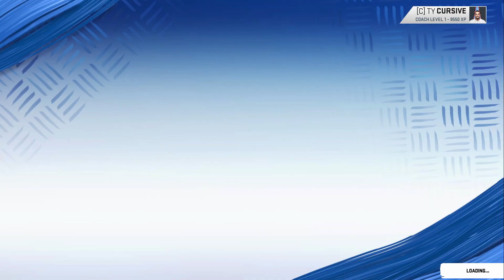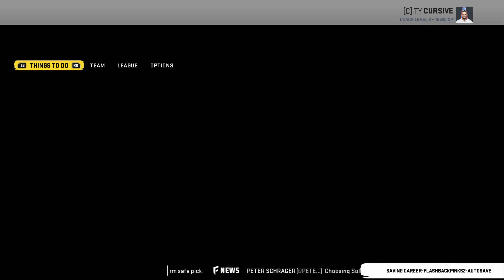Rebuilding The Houston Oilers -- FINALE! | Madden 20 Franchise Ep. 70 (S4)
Thanks to everyone who has enjoyed my Madden 20 content!